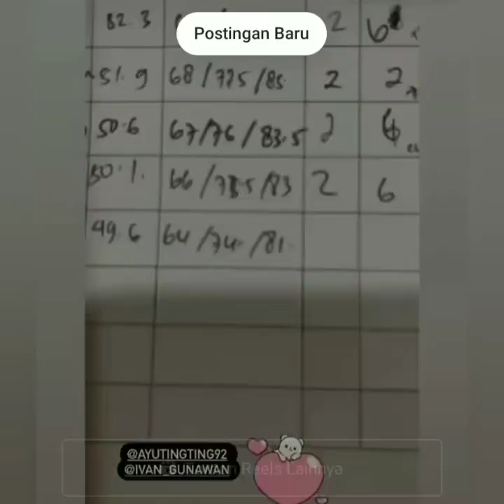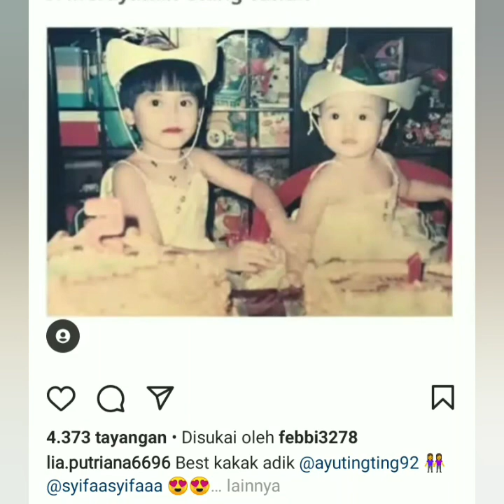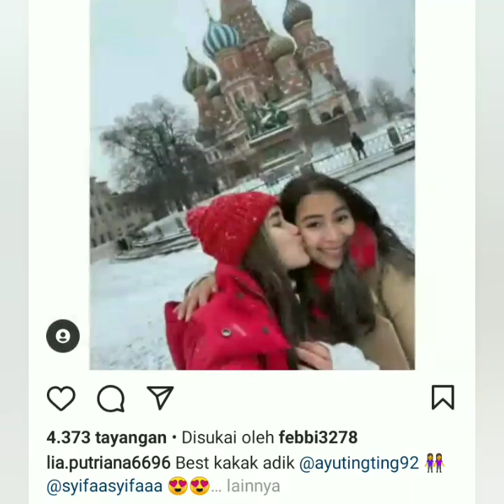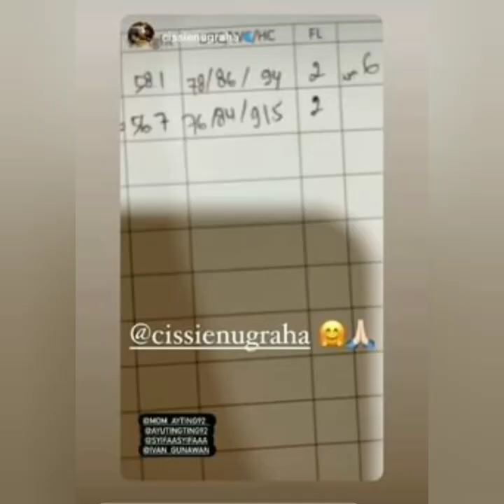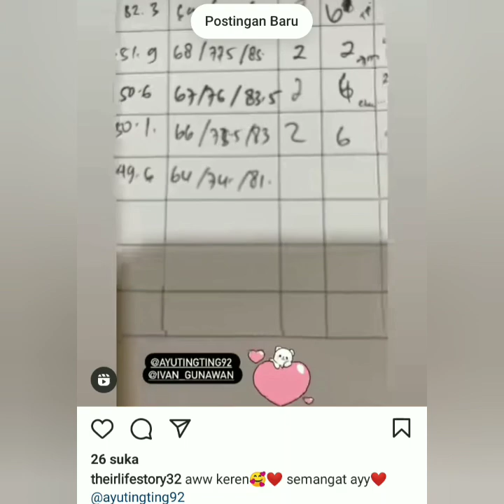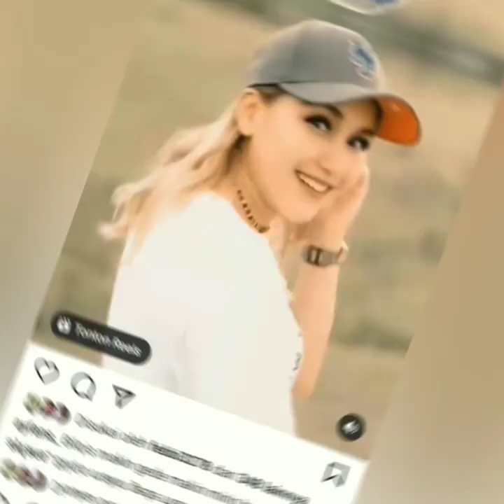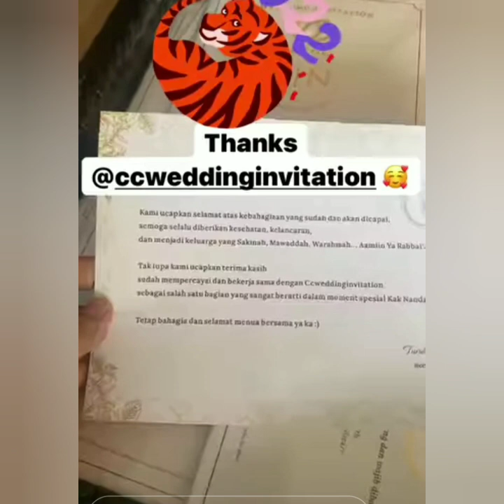Ada info terbaru dari ayu tingting, Krisnafahrezi & ivan gunawan siang ini, Sabtu 05/02/22